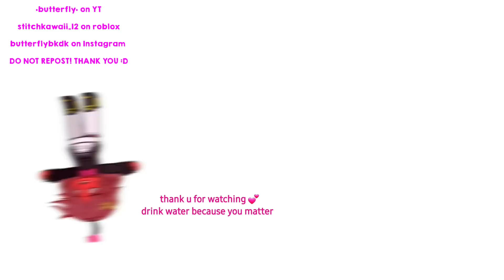P-please Izuku...♡ | soft bakugo(?) | DKBK/BKDK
help hes too bright

❕Socials❕
꒰ Insta: butterflybkdk // Butterfly Official
꒰ Roblox: stitchkawaii_12 // sha
꒰ Pinterest: Butterfly Official // @butterflyuwu128